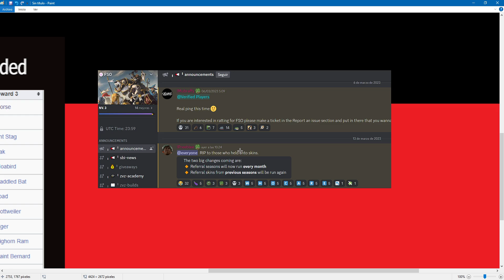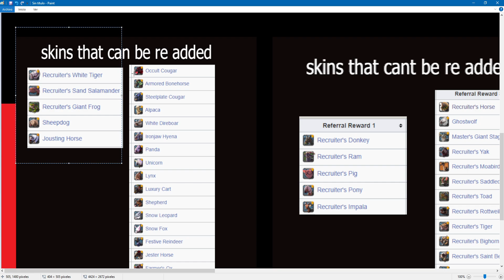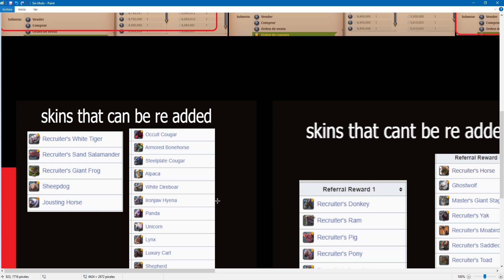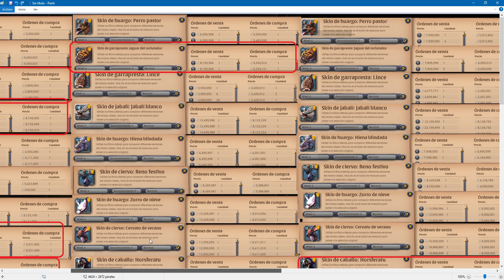🚨Regresan ALGUNAS SKINS | GENTE PIERDE MILLONES EN SILVER | Albion Online 🏹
† BIENVENIDOS A LIVEMPIRE GAMES †

❗F skins...

❗Recuerda❗
🐭 No seas ratón, que lo que das regresa en otras formas.🎁
👀 Ya sabes, si te gusta este tipo de contenido, quédate, sino sigue tu camino.
🧠Me comentas algo que traspasa la línea del respeto di chau que te bloqueo del canal. Prefiero calidad de gente que cantidad.
🤖 El bot se encarga de revisar tu comentario si comentas cosas agradables sale sino no.
💀 En tu casa tu puedes gritarle a tu mamá, a tu papá o maltratar a tus menores como matón abusivo, pero aquí mando yo y se hace justicia.
🤡 Norkbrons, e-bais, Aubrons, JohnGranizos aquí NO! ❌🔻
🎵 Reggeaton solo del 2004 al 2008. Nunca escucharás🐇 BadWbdas acá.
✨  Y si encuentras en algún video una miniatura bonita, es para olvidarme de lo feo del día. jaja